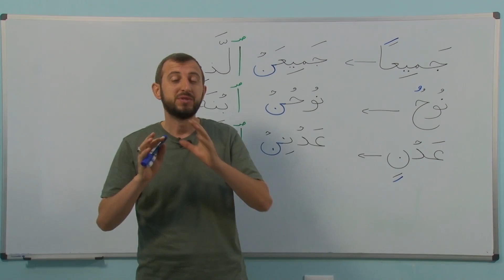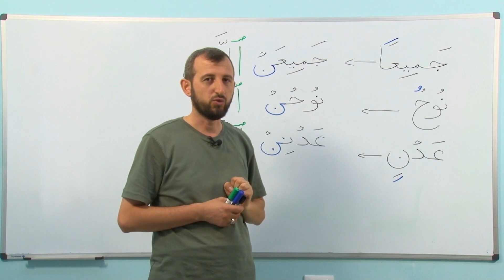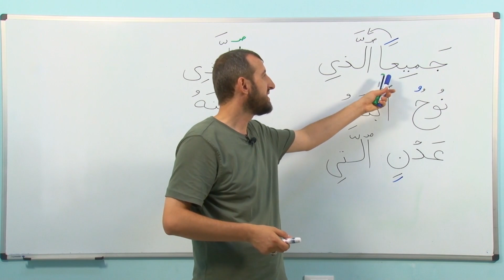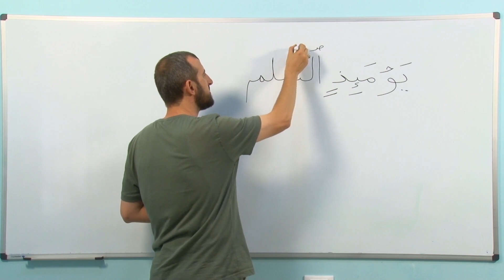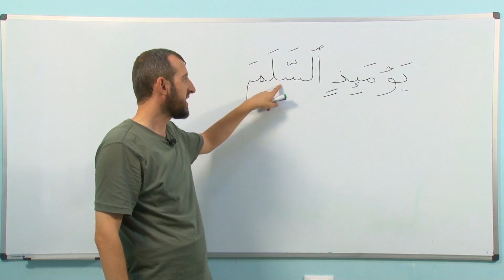23. ELIF BA-ja e Kur'ani kerimit - Hoxhë Abdulla Nela